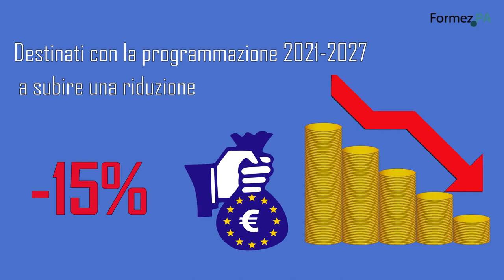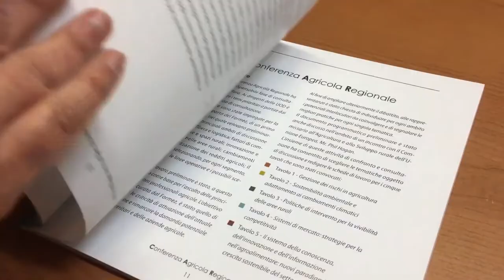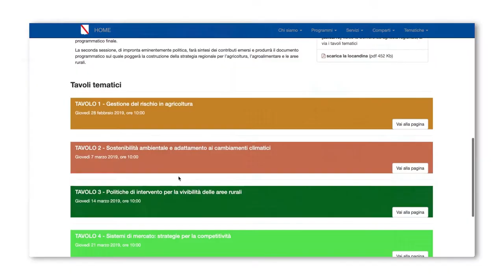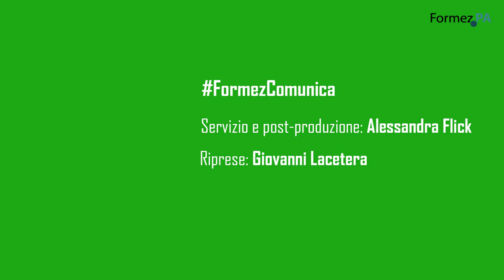C.A.R. Campania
Conferenza Agricola Regionale in Campania: il valore dell'ascolto

Servizio e post-produzione: Alessandra Flick